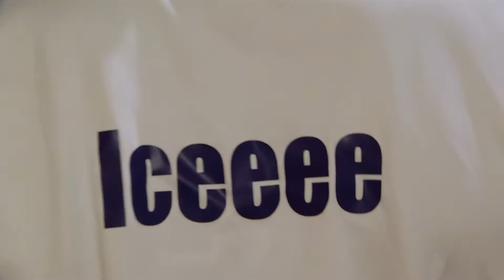The Comeback Kid- I'ces Utegg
If ever somebody was determined to come back, bigger, better, stronger, it's River Ridge HS Senior I'ces Utegg.